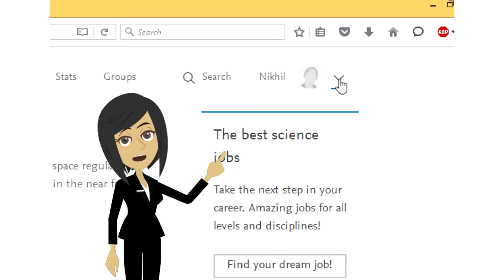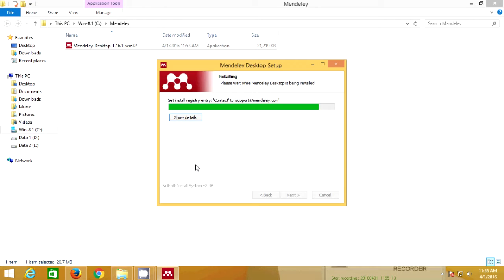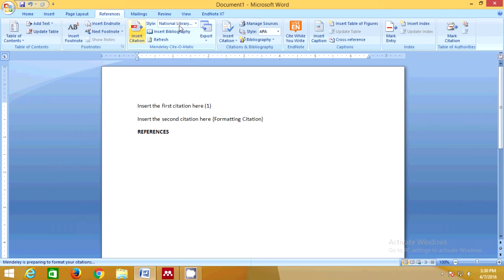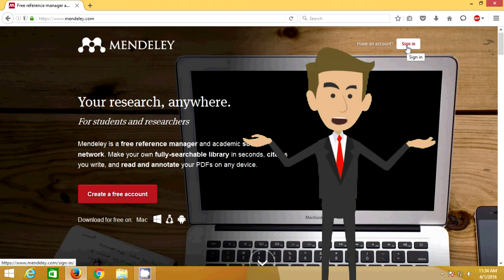Mendeley Instructional Video by FDSR, RK University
The Faculty of Doctoral Studies & Research, RK University has compiled an instructional video for researchers who wish to use "Mendeley Desktop" for their citation requirements. Typing references manually is indeed a time-consuming activity. Reference managers such as Mendeley Desktop facilitate the referencing process by providing us with a faster and more efficient alternative.